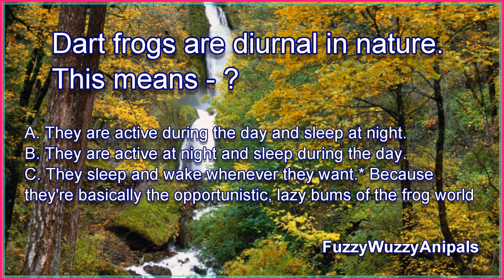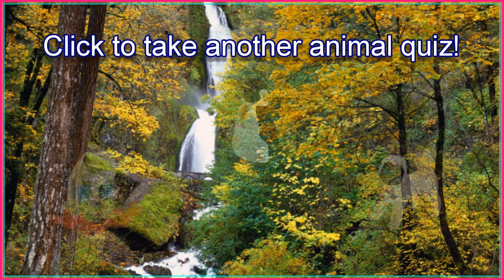Red Poison Dart Frog Quiz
This fun and education quiz is about the Red Poison Dart Frog.
In this video quiz there are 3 questions with answers and a couple of added facts.
As its name suggests, the poison dart frog actually shoots poisonous darts from its feet.

As of 2006, there are how many species of Dart frog?

Dart frogs are diurnal in nature. This means - ?

We hope you have fun taking our animal quizzes!

You can see our frog stuffed animals and hand puppets

Have a great day Fuzzbutts!

Fuzzy Wuzzy Anipals